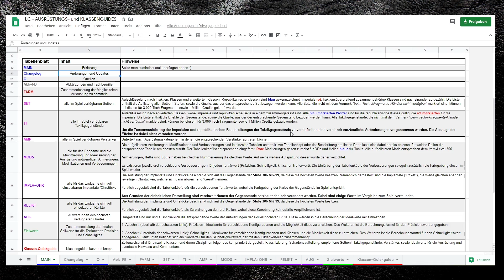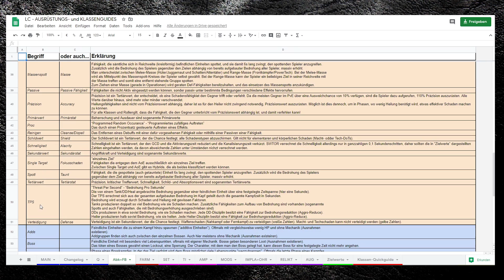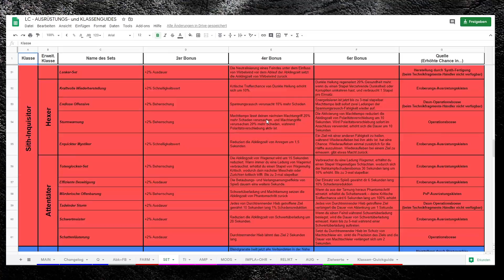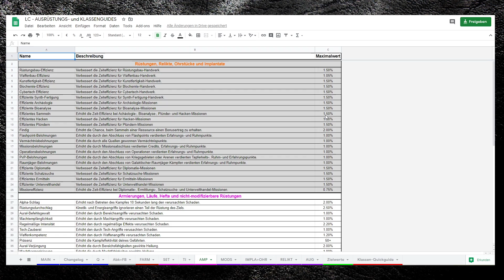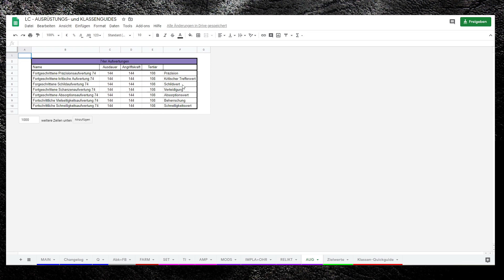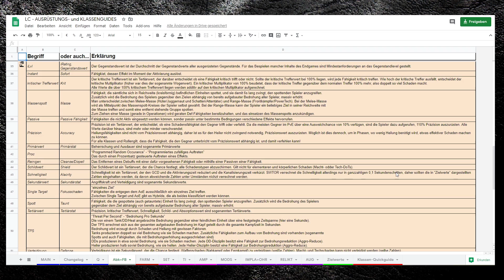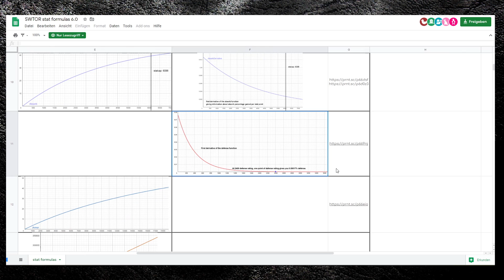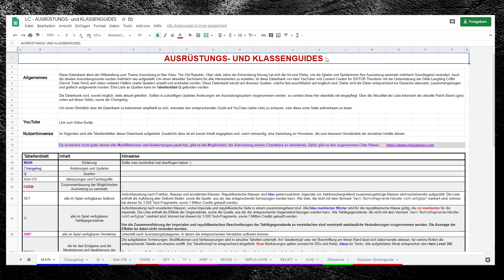SWTOR Guide - Ausrüstung und Klassen - ALLES IN EINEM!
Lange angeteasert und angekündigt. Da ist er. Der Guide, zu Ausrüstung und Klasse. Alles in einem, immer aktuell. Viel Spaß!